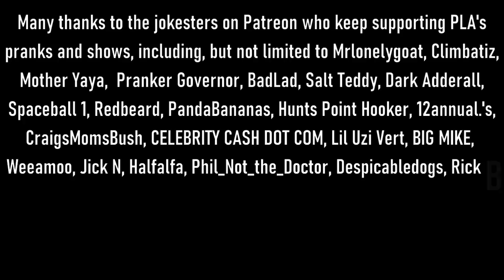The Snow Plow Show Episode 811 – Hot Off The Request Line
Here’s an entire show of requests. In this one I change a few phone numbers, I tell some background talkers to STFU, I speak out about phallic shaped mailboxes, and I don’t buy a man’s overpriced old truck. This episode was made with love by The Prime Minister of Australia, Mattchew, BadLad, Cody NoName, and Fun Society Arcade.

00:00 In this really long prank call from 2020, I mess up a lawn and then I spend awhile explaining the Prank Call Call Center to him. The background music is by MicroKORGI and quickfireyt.

05:00 Show art by Nik Caesar from

18:16 The intro song is by Vista Blue

18:45 Welcome to the show!

19:00 Here’s the Bandcamp URL for a vinyl PLA album and/or a 2023 PLA coin

19:15 Meetup this year in Chicago on September 9th and 10th! We’ll be at the VCF Midwest.

20:41 The prank calls begin!

01:005:53 The Voicemails. Background music is Scabies Baby by TY Cunningham.

01:14:06 Longmont by MC Lars